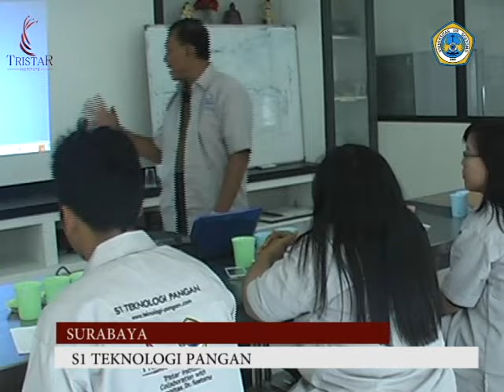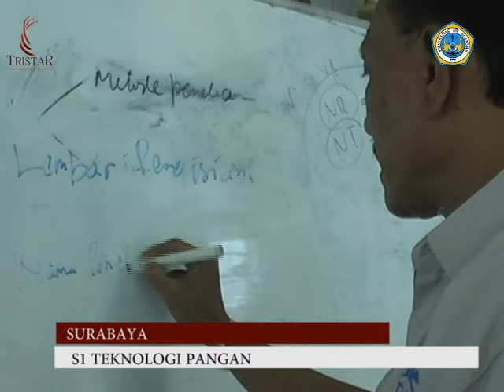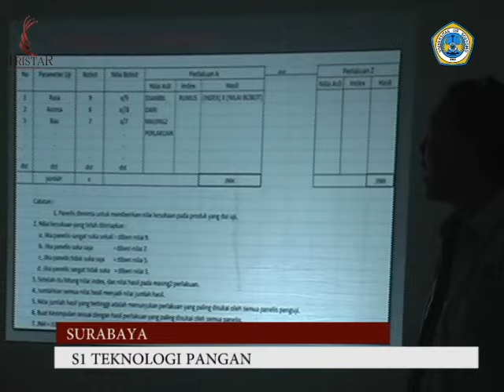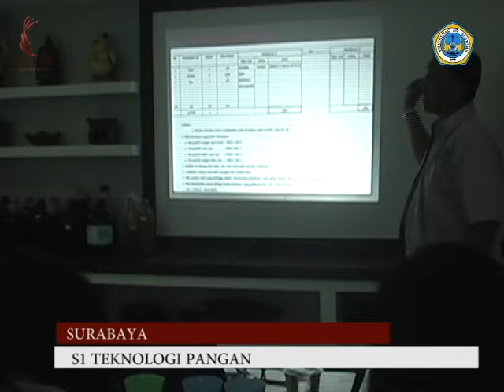S1 Teknologi Pangan - Kuliah Uji Rasa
TRISTAR CULINARY INSTITUTE
KAMPUS SURABAYA ( GRAHA TRISTAR )
JL. RAYA JEMURSARI 244, SURABAYA
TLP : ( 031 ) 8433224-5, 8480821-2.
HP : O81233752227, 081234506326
PIN BB : 2A1CE131, 27ECEF D1

KALIWARON NO. 58-60, SURABAYA
TLP : ( 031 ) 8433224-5, 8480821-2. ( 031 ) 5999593
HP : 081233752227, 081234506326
PIN BB : 2A1CE131, 27ECEFD1
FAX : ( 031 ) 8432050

KOMPLEKS RUKO BSD SEKTOR 7 BLOK RL 31-33, SERPONG – TANGERANG
TLP : ( 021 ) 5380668,  HP : 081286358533
PIN BB : 2A96E298